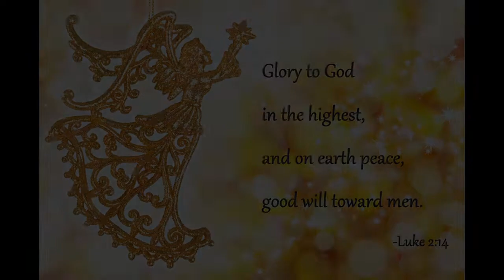Christmas Prayer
A special Christmas Prayer as we celebrate the birth of Christ.